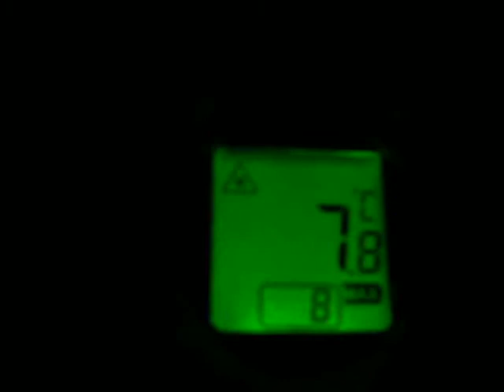UK SHADOW SEEKERS HANGER 19 DONCASTER AIR MUSEUM SATURDAY 14 APRIL INVESTIGATION 2012 SUE ASHLEY ERIC STEVE AND GUESTS